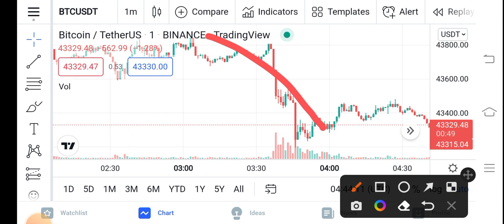Bitcoin 100X Profit || BTC Price Prediction Updates! BTC Today Update